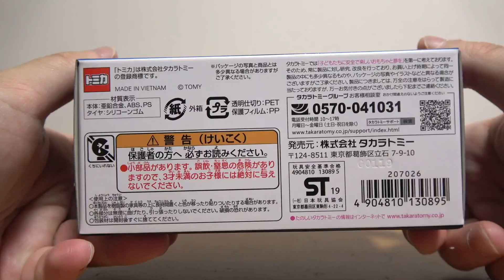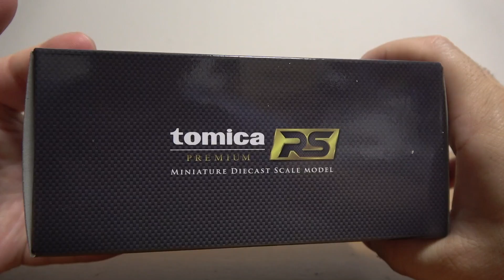高いには理由がある。トミカ トミカプレミアムRS 日産 スカイライン GT-R V-specⅡ Nur ベイサイドブルー / NISSAN SKYLINE GT-R V-specⅡNur